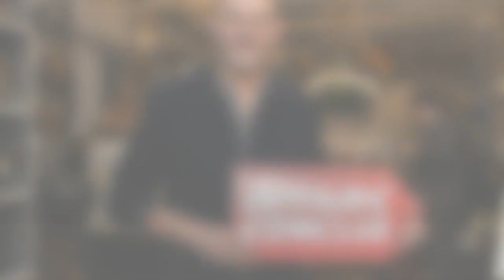Bernard Dumeige Affaire Conclue handicapé à vie à cause d'un accident il évoque ses grosses séq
Bernard Dumeige (Affaire Conclue) handicapé à vie à cause d'un accident : il évoque ses "grosses séquelles"